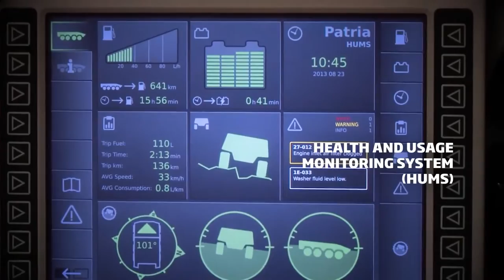Patria | New 8x8 Armoured Wheeled Vehicle Concept 1080p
The Patria AMV (Armored Modular Vehicle) is an 8×8 multi-role military vehicle produced by the Finnish defence industry company Patria.
The main feature of the AMV is its modular design, which allows the incorporation of different turrets, weapons, sensors, or communications systems on the same carriage. Designs exist for different APC vehicles (armoured personnel carrier) and IFV versions (infantry fighting vehicle), communications versions, ambulances and different fire support versions, armed with large caliber mortar and gun systems. The vehicle has a very good level of mine protection and can withstand explosions of up to 10 kilograms (22 lb) TNT. The AMV has protection levels up to 30 mm APFSDS frontal arc. Another important feature is the very good mobility (combining speed, agility, and crew comfort) in rough terrain, enabled by the sophisticated but rugged hydraulic suspension adjusting each wheel individually.